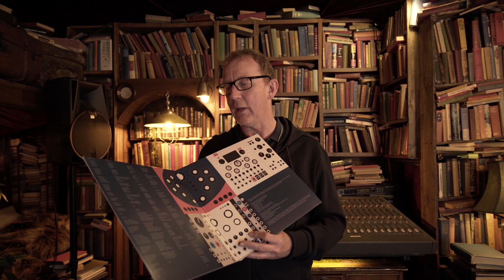Dave Rowntree - "Radio Songs" Unboxing Video